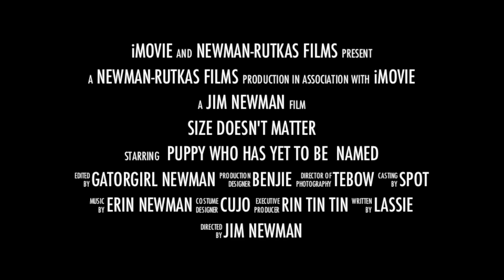007 Puppy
Our 2 month old puppy has no quit in him.